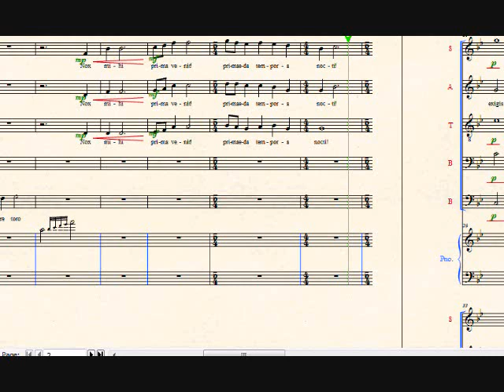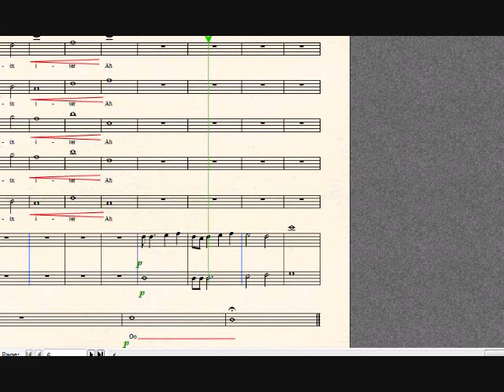Propertius III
A latin love poem put to music for chorus.